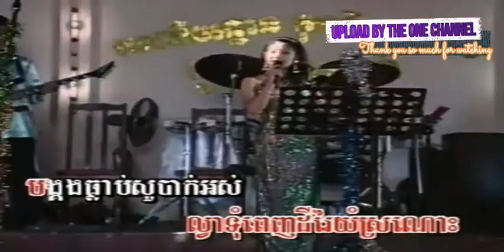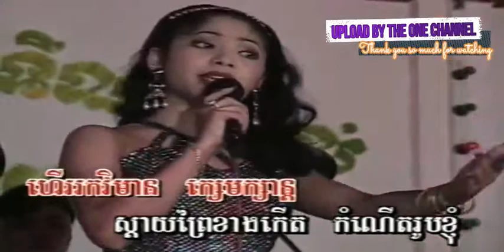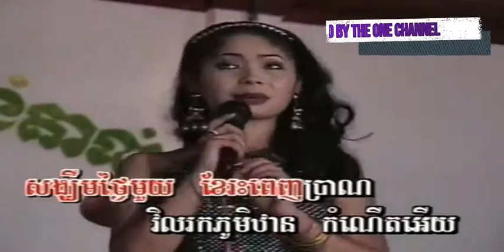ទំនួញ​បក្សី ច្រៀងដោយ អ្នកស្រី ទូច ស៊ុននិច​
ទំនួញ​បក្សី ច្រៀងដោយ អ្នកស្រី ទូច ស៊ុននិច​  S M DVD VOL22

នរក​លោក​លោកិយ៍ ច្រៀងដោយ ទូច ស៊ុននិច​ តើអ្នកចងចាំរឿង នរកលោកីយ៍ ទេ?  S M DVD VOL22 អ្នកស្រី រស់ សេរីសុទ្ឋា I គម្រប

សុំបេះដូងមួយចំណែក ច្រៀងដោយ សួន​ ចន្ថា​ S.M DVD VOL22 អ្នកស្រី សុងសេងហ៊ន I គម្រប